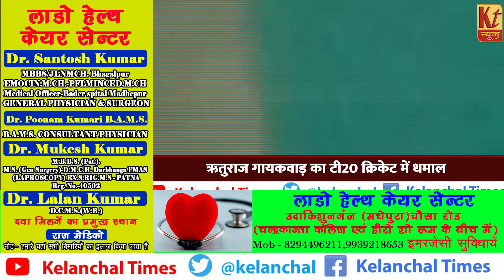Rituraj गायकवाड़ का T20 क्रिकेट में धमाल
ऋतुराज गायकवाड़ का टी20 क्रिकेट में धमाल
विराट कोहली के साथ केएल राहुल भी छूट गए पीछे
Rituraj Gaikwad's success in T20 cricket
KL Rahul was also left behind along with Virat Kohli.